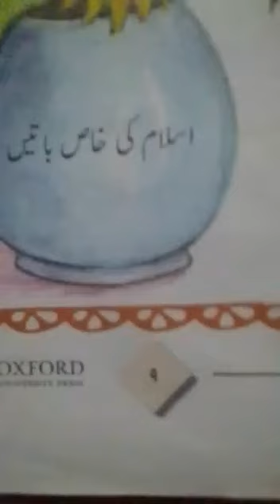Class Two | I.S | lec 19